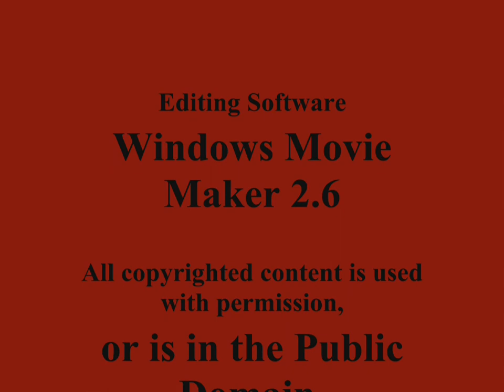Chaoscraft Ep.20 - Floating Spider Island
Chaoscraft:
Chaosmastermind plays single player survival Minecraft, and hilarity ensues.

Mods Used:
None

Texture Pack Used:
LB Photo Realism Pack 64x64 Version 10.0.0

The title picture is an original screenshot taken in Minecraft by me and is used with permission by Mojang.